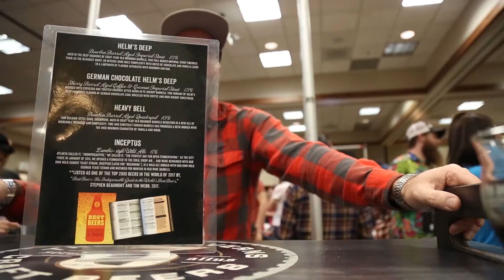Big Beers, Belgians, and Barleywines Festival 2018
Location: Breckenridge, CO
Filmed and Edited by: Desiree Duzich